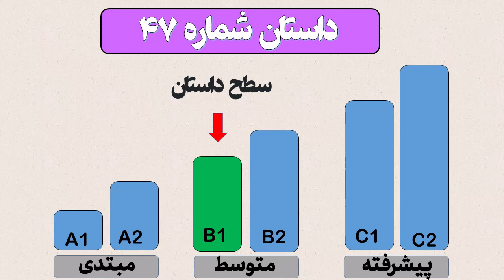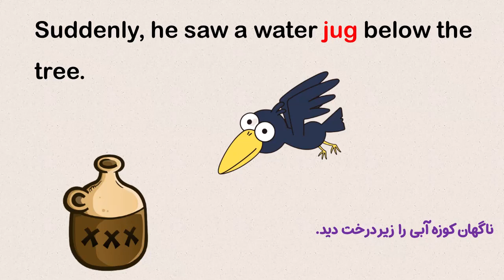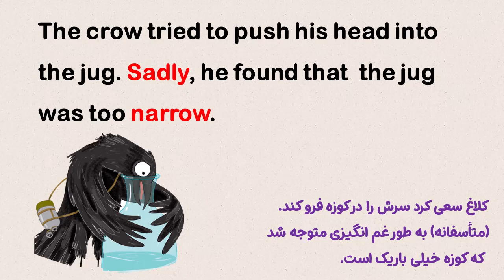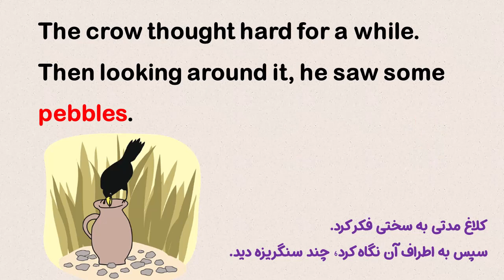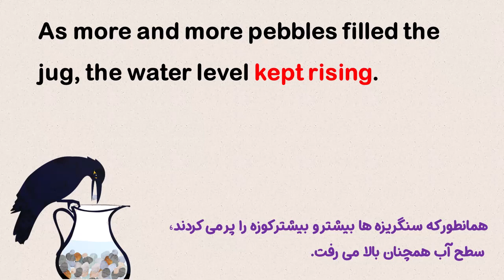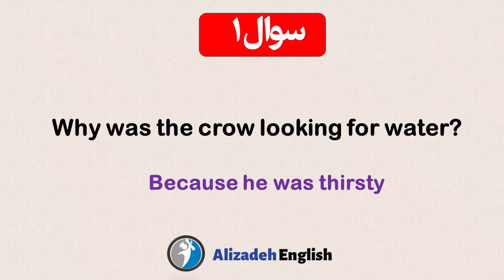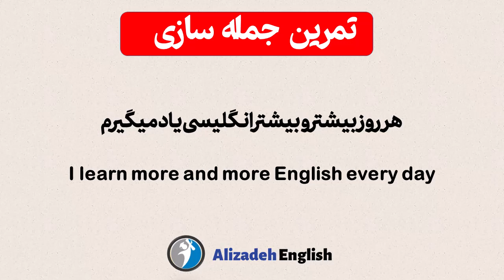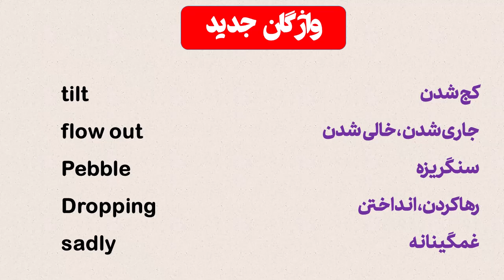داستان انگلیسی با ترجمه فارسی - یکی از بهترین داستان های انگلیسی - 47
آموزش زبان انگلیسی با داستان کوتاه انگلیسی
سطح داستان :  متوسطb1
داستان انگلیسی با ترجمه فارسی : آموزش انگلیسی با داستان کوتاه | داستان انگلیسی
داستان انگلیسی برای تقویت زبان انگلیسی با ترجمه فارسی

داستان امروز: بی پولی در جشن شب یلدا

به یک جلسه دیگه از دوره داستان های کوتاه انگلیسی خوش آمدید
در هر جلسه از این دوره یک داستان کوتاه انگلیسی رو باهم تمرین میکنیم.
هر کدام از جملات انگلیسی داستان رو چندین بار برای شما تکرار میکنم. شما باید بار اول به خوبی به جملات گوش بدید و بار دوم و سوم ، شما هم با صدای بلند جملات انگلیسی را تکرار کنید. تا هم تلفظ کلمات انگلیسی رو یاد بگیرید و همین اینکه با تکرار کردن زیاد اون واژه ها و جملات جدید انگلیسی را بتوانید به راحتی به ذهنتون بسپارید و حفظش کنید.

بعد از اینکه متن داستان انگلیسی تمام شد. من چند تا جمله فارسی براتون میگم و شما باید انگلیسی اون جملات رو بیان بکنید. حتما این کار رو انجام بدید تا مکالمه زبان انگلیسی تون روبتونید تقویت کنید.
و در آخر واژگان مهمی که در داستان به کار برده شده رو یاد میگیرم.
داستان کوتاه انگلیسی | آموزش زبان انگلیسی با داستان کوتاه انگلیسی
00:00 مقدمه
00:30  داستان انگلیسی
09:10 سوال از داستان
011: 00 تمرین جمله سازی
012:55 واژگان جدید

حتما داستان های کوتاه انگلیسی قبلی رو هم ببینید تا واژه ها و جمله های جدید زیادی یاد بگیرید.

🔴 دوره جمله سازی پیشرفته انگلیسی

آموزش زبان انگلیسی با داستان
آموزش انگلیسی با داستان کوتاه
داستان انگلیسی با ترجمه فارسی
داستان انگلیسی برای تقویت زبان
داستان های کوتاه انگلیسی
یادگیری زبان با داستان انگلیسی
داستان انگلیسی برای تقویت زبان انگلیسی
داستان کوتاه انگلیسی
learn english
english story